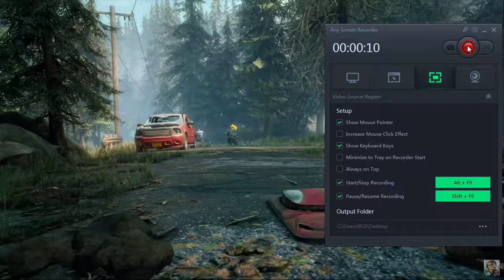How to Record Gameplay on a PC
To record PS4 gameplay to PC you will need Free Any Screen Recorder. This software lets you record your screen with multiple options.